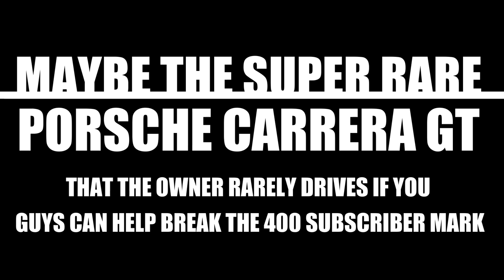THE LOUDEST COLD START FROM A ADVENTADOR-S & A SHELBY GT 350 , PLUS THE NICEST SPEC'D 488 PISTA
IF THIS VIDEO CAN BREAK 400 SUBSCRIBER'S NEXT VIDEO WILL HAVE THE FOOTAGE OF THE PORSCHE CARRERA GT DRIVING FULL SEND , that's right I will move up the timeline on the Porsche Carrera GT that the owner rarely bring's out if we can break the 400 sub mark PLEASE LIKE , SHARE , & SUBSCRIBE also PLEASE help support the channel by grabbing some O.T.S.E. product's like POSTER'S with the Rosso Fuoco Ferrari La Ferrari , COFFEE MUG'S , BASE BALL T-SHIRT'S link's below